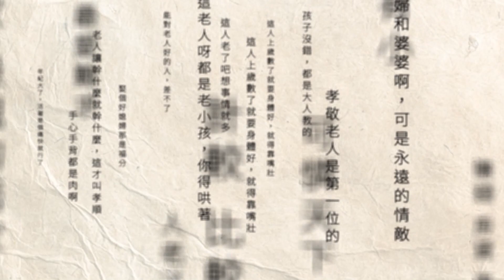​搭捷運遺失洋酒禮盒！ 警調電眼揪男子「暗槓」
台北市松山機場捷運站，傳出有人東西被偷，今年7月，有一名女子搭機返台後，在免稅店購買了一支價值3000多元的洋酒，但她搭捷運時，卻遺留在加值機前，這時一名男子發現，竟然就把禮盒直接占為己有，警方獲報循線調閱監視器，把人逮捕歸案。

★《壹電視》提醒您：
違法行為請勿模仿。